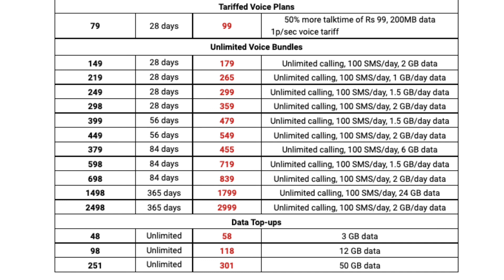Airtel Recharge Price increase 2021 || Airtel plans kitne mahanga hua hai | Tech Azmi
Airtel Recharge Price increase 2021 ||
Airtel plans kitne mahanga hua hai | Tech Azmi

Hello Doston!
Aaj ke video me bataya gya hai ke Airtel ne apne plans me kya-kya changes kiye hain.

Thank You For Waching.